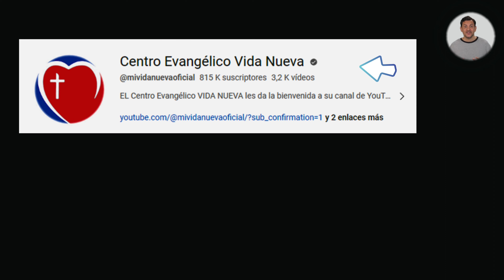Nuestro canal oficial de YouTube.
◉ Desde el *Centro Evangelico Vida Nueva* queremos darle la más cordial bienvenida a nuestro canal de YouTube.

  nos ayudarás muchísimo a llegar a más personas

  *En Línea con el Pastor*
  Lunes o viernes a las 18.00 hora en las Islas Canarias.

953 E Sahara Ave, Las Vegas, 89109 Nevada. EE. UU.

◉  *Sede en San Francisco USA:
31600 Alvarado Blvd.